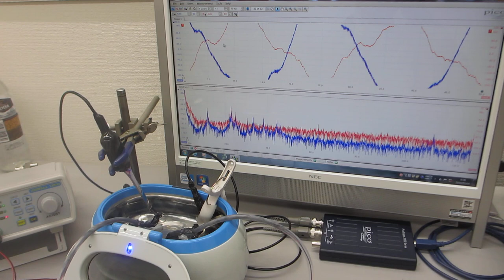オリジナル超音波システムの開発技術ーー超音波とファインバブルによる表面改質処理を行った、超音波洗浄器（42kHz 26W）実験ーー（超音波システム研究所）